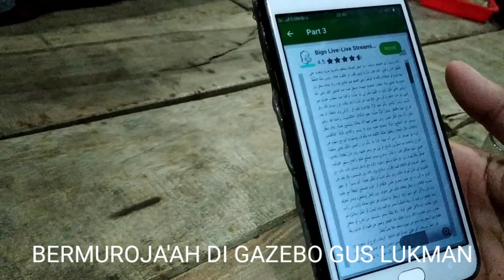BERMUROJA'AH DI GAZEBO GUS LUKMAN JEKULO KAUMAN KUDUS#gazebo#jekulokauman#kudus#tronjaltronjol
bermuroja'ah di gazebo gus lukman jekulo kauman kudus memang seru & bisa ngguyu  bersama